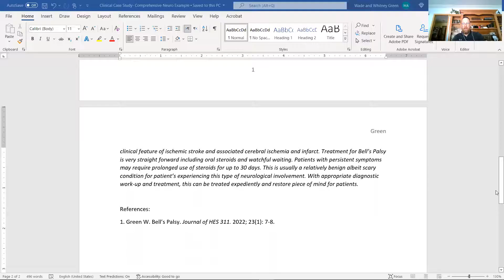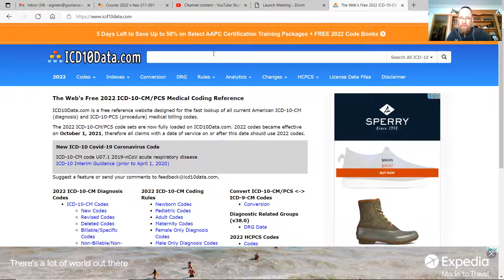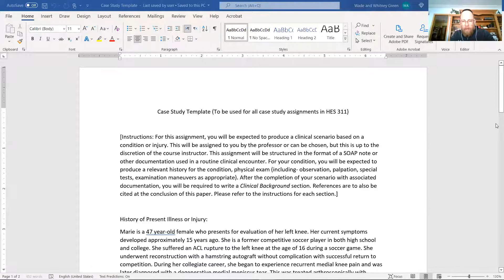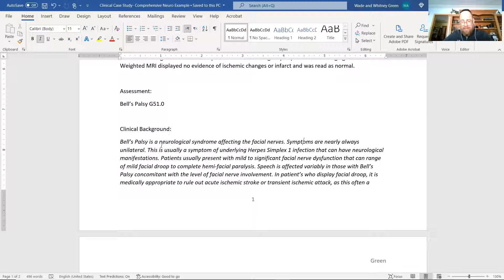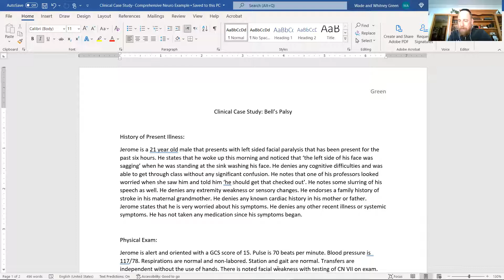Clinical Case Study- Neuro in Primary Care